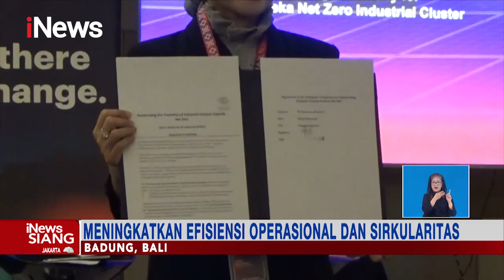Jababeka jadi Industri Net Zero Pertama di Asia Tenggara iNewsSiang 12/11